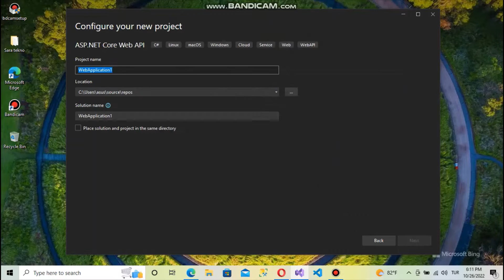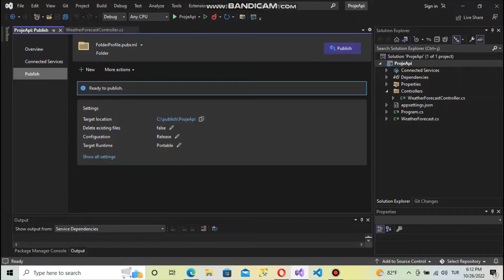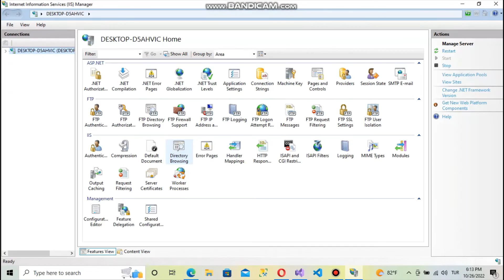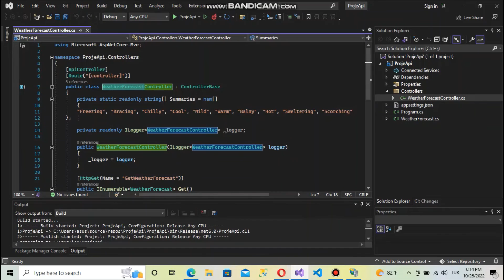publish ASP.NET Core Web project API on IIS ||2022